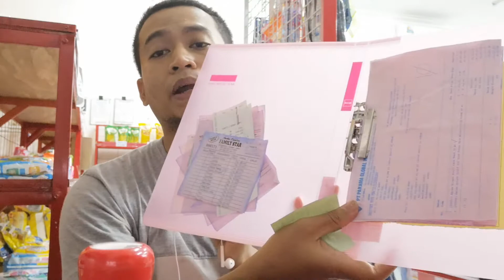Dilema TITIP JUAL Dagangan